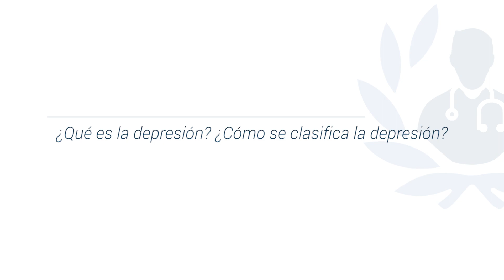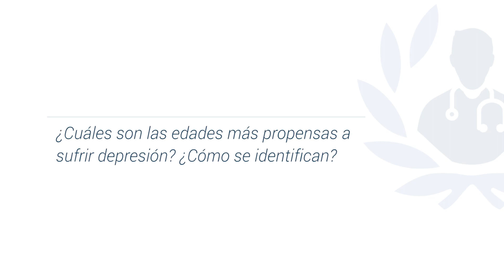Depresión, una enfermedad que se debe abordar seriamente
La Depresión es una enfermedad mental que puede generarse por genética, biología incluso hormonales y por supuesto, emocionales; se puede presentar Depresión en cualquier etapa de la vida.

La Dra. Jimena Mayorga Gordillo se formó como Médico Cirujano en la Universidad Nacional de Colombia (UNAL), realizó la Especialidad en Psiquiatría por la Pontificia Universidad Javeriana (PUJ), cuenta con un Magister en Terapia Familiar y de Pareja por la Universidad Autónoma de Barcelona (UAB), en España, entre otros estudios como cursos y diplomados.

¿Qué encontrarás en este vídeo?:
1. ¿Qué es la Depresión? ¿Cómo se clasifica? 0:06
2. ¿Cuáles son las edades más propensas a sufrir Depresión? ¿Cómo se identifican? 1:02
3. ¿Cuáles son los mejores tratamientos para la Depresión? 1:34
4. ¿Es importante el acompañamiento psicológico para tratar la Depresión? ¿Por qué? 2:17